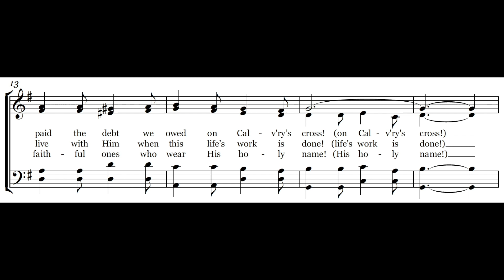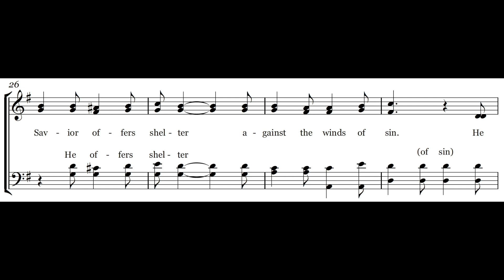He Is the Way to Heaven - Melody & Lyrics - Piano Instrumental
This video provides the lyrics and melody for the hymn "He Is the Way to Heaven”, a Carole Obrecht Collection original song written for a cappella singing during worship services. This hymn is listed up on CCLI as song #7090104 and the theme is Promise of Heaven.  We hope this hymn brings you joy and encouragement in your daily walk.

350-song Hymnal Book on Amazon

Questions?